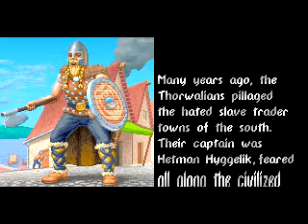Realms of Arkania: Blade of Destiny